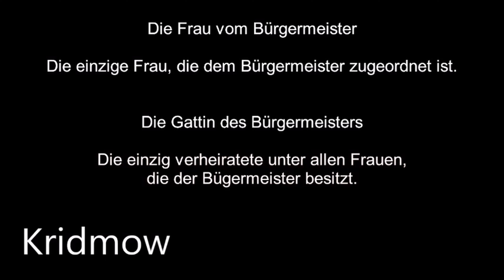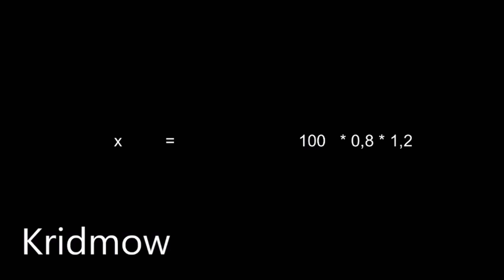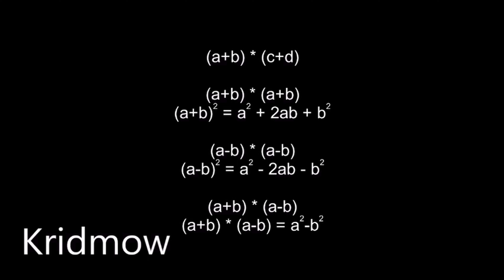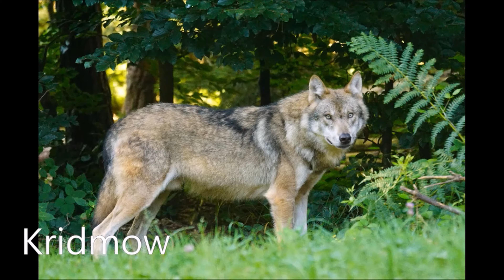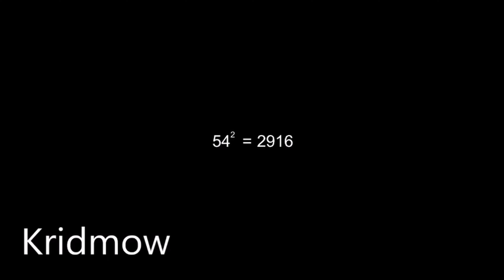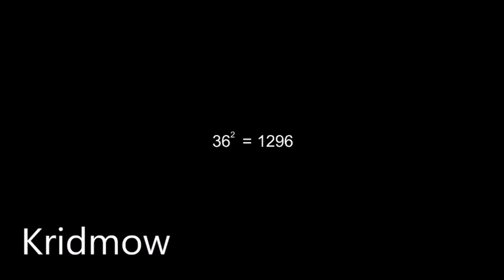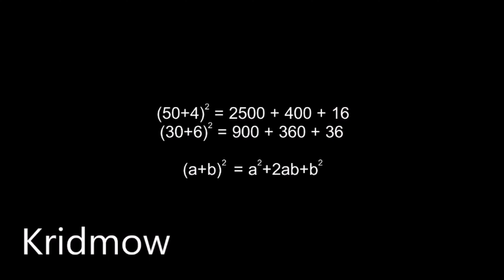Kritik des Bildungssystems in Deutschland - die Deutsch - Mathe - Katastrophe und mehr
Bildungssystem Deutschland Kritik | Folge 1 der Bildungsserie auf Kridmow (Entwicklungen und Fehlentwicklungen des Bildungssystems in Deutschland)

Kritik des Bildungssystems in Deutschland, Probleme erörtert, insbesondere an den Beispielen Deutsch und Mathematik. Was ist gut, an "gutem deutsch"?.Trotz oder wegen Leistungsdruck mangelnde Fähigkeiten in Mathematik? Bonus: Mathefabel der Sumerer (ca 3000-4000 v.C)., Rechentrick mit binomischer Formel, warum Kolumbus die Indianer Indianer nannte, obwohl er wusste, dass er in China ist. Kommentare und Bewertungen, ob positiv oder negativ, sind erwünscht. wenn möglich, sachlich und konstruktiv bleiben.

Weblinks
Spiegel Panorama: An alle Wissenschaftler So geht verständliche Sprache (2015)

Solmeke: Unfassbar! 5 Dinge, die Frauen früher nicht durften (Nachtrag zum Weltfrauentag) | Kanzlei WBS

Interview der SZ mit Ranga Yogeshwar "Mathe wird für Prüfungszwecke missbraucht"

Quellen (Medien)

Medien in diesem Video
audio aus der youtube audiomediathek: Sunshine_on_Sand (Unicorn Heads), Beneath_the_Moonlight (Aaron Kenny), Heaven_and_Hell (Jeremy Blake), Thunder_Crack (noise), Eyes_of_Glory (Aakash Gandhi)
bildquelle pexels.com: (pix von pixabay) flight-landscape-nature-sky-36717 | ball-ball-shaped-color-earth-269724 | brown-wolf-standing-on-green-grass-162256 | (hitesh choudhary) leaning-tower-of-pisa-italy-1144271 | (Steve) grey-and-white-wolf-selective-focus-photography-682361 | (Dan Hamill) shallow-focus-photography-of-sheep-436793 | (Maurício Mascaro) crowd-dances-in-blue-painted-enclosure-1154189 | (Min An) photography-of-a-woman-sitting-on-the-chair-listening-to-765228
Wikipedia "Porträt eines Mannes, wahrscheinlich Christophe Columbus gemalt von Sebastiano del Piombo 1519"

wiederkehrende Medien
audio aus der youtube audiomediathek: Raga_Dance_of_Music (Aakash Gandhi)/ bildquelle pexels.com (pix von pixabay): mirror-lake-reflecting-wooden-house-in-middle-of-lake-147411, exploration-flight-industry-launch-pad-355925